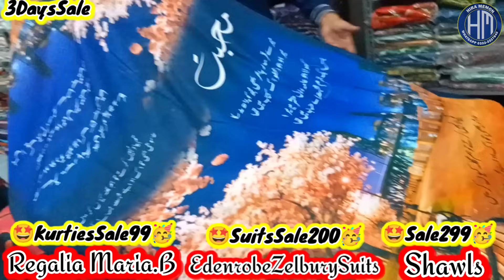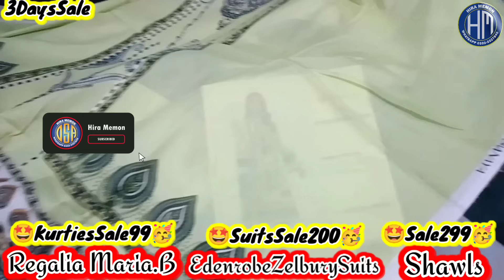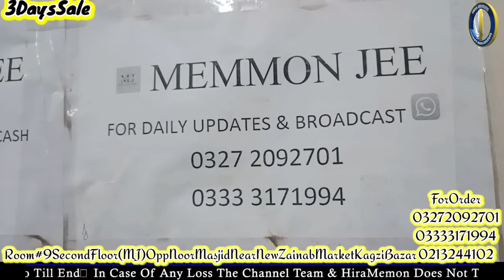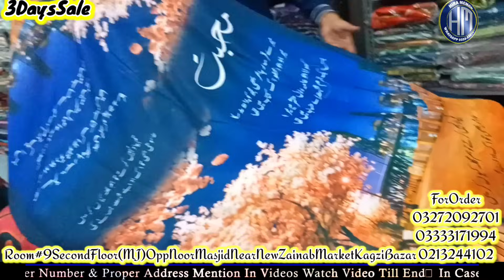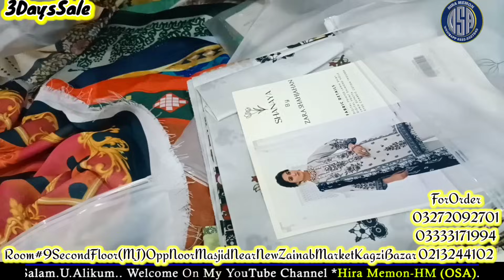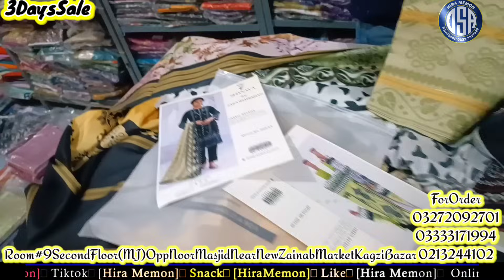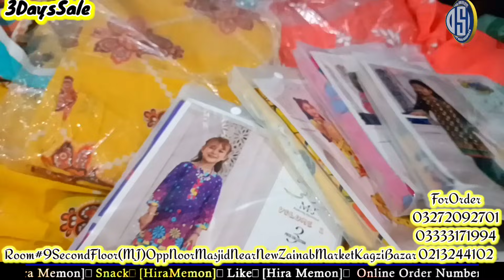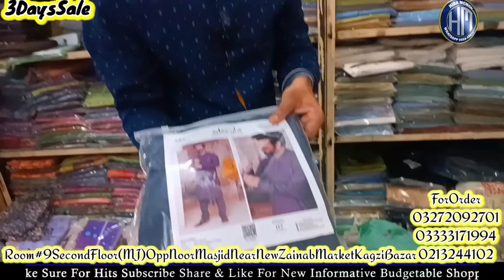Zelbury Saya Ladies Gents Branded Suits 200😱Regalia Edenrobe Branded Kurties 99😱Memon G FactoryGodam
📣Ladies Branded Suits 200😱100% Original Branded Kurties And Trouser Sale 99😱Memon.G Factory Godam

OMG🤪LootLo💥J. KURTIES 50rs😳Branded Dopatta Sale30 20😱 Factory Price Ladies Suits 2023|Wholesale Shop

*Official Name:-)@HiraMemonVlogs ✅✅✅
❤️Regards: @HiraMemonVlogs
From:
❤️ *HiraMemon_OSA(Online Shopping And Advertisement)*
❤️For ```Bussniess Promotion```
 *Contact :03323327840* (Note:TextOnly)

♦️```As.salam.u.alikum:```
♦️Welcome & Invited On My YouTube Channel *@HiraMemonVlogs

❤️ *Snack Videos*
IDName:Hira Memon